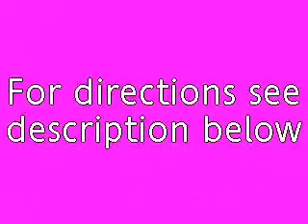Pink and stars nail design tutorial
I did this tutorial v.quickly just to show u the idea.. but u have to leave each coat of nail polish to dry first b4 applying the next one...

I didnt put the names of the nail polishes I used cuz they are local brands, u wont find them abroad..

You can do this design with any other colors, just use a lighter and a darker shade of the color u want, e.g. light and dark green..